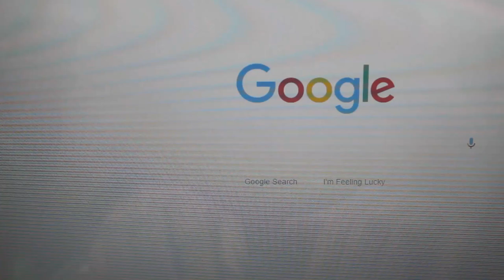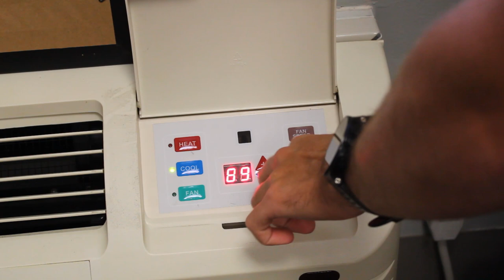Move in to Defiance College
Hey guys, just wanted to give you a little update on where I am. I've been transitioning to college and now I will be giving you guys at least one video a week. If I don't then it means I'm slacking in the gradework so keep me on it. Thanks and enjoy!